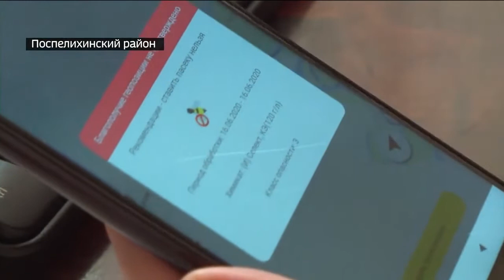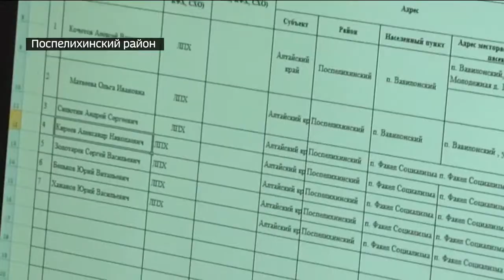Вкус нового мёда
В Алтайском крае начали качать первый мёд урожая 2020 года. Изменившийся климат серьёзно повлиял на этот традиционный природный продукт. Сроки цветения растений на Алтае сдвинулись и хорошо известный вкус алтайского мёда стал другим.